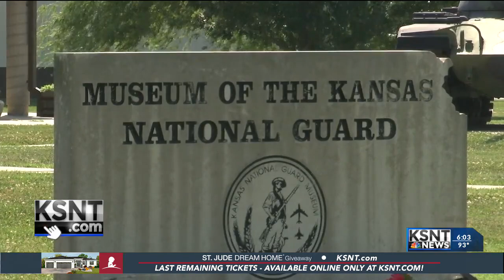READY FOR TAKEOFF: Thunder Over the Heartland Air Show landing in Topeka this weekend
The Thunder Over the Heartland Air Show is happening this weekend in Topeka and airmen and women at Forbes Field are busy getting ready for the big event.